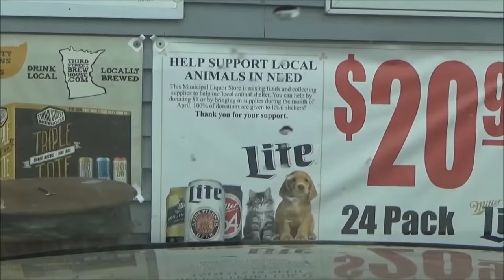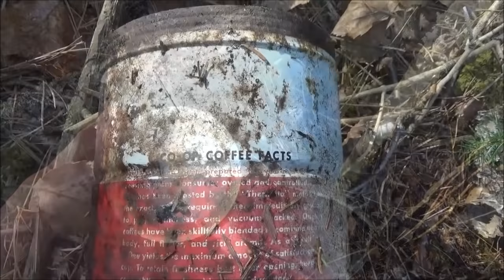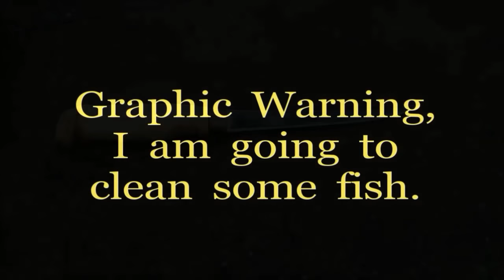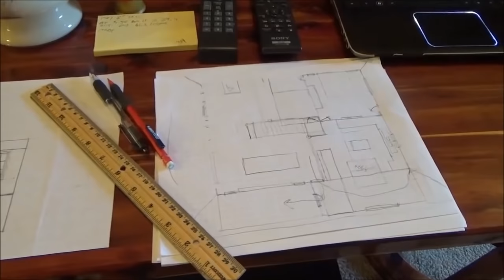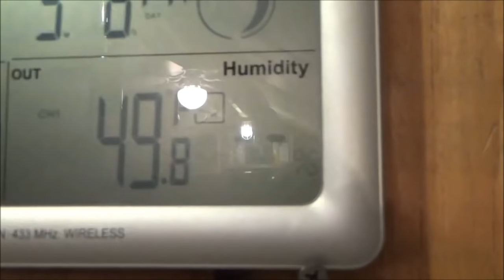BACK TO THE TENT. It's been 4 Months. MN. Fishing Opener 2015.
Last time up to the tent I had to snowshoe across the ice. 4 months later the snow and ice are gone and the Minnesota fishing opener is here.  4 days in one video.